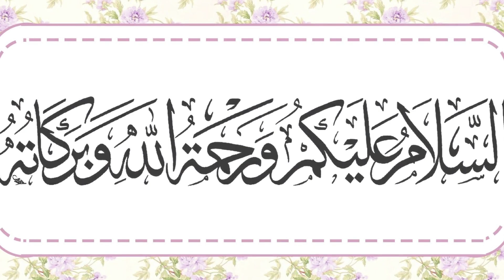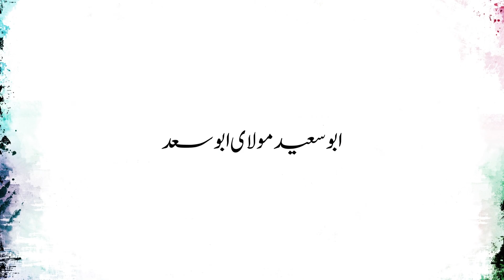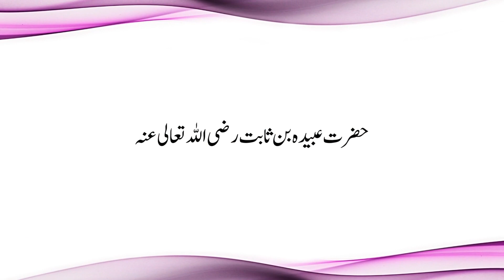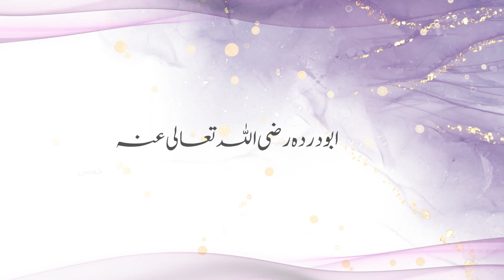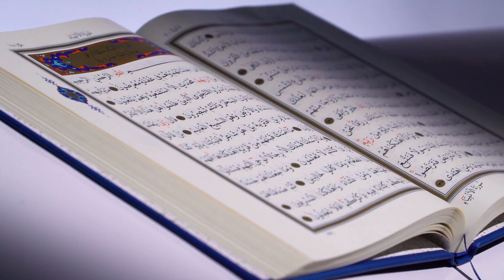Deen Phalia Ma Kitne Musklia Ayi ? || Ertugrul Ghazi Ki Qurbanie By Iqra Islamic Story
Deen Ki Tableeg Ka Qisa ??
Deen E Isalm ki Shan ?
Deen Qasia Phalia Ga...
Dee E Islam...

Here, we provide a platform for our audience to explore and learn about various Islamic waqyat and historical events in Urdu and Hindi. Our channel features a wide range of content, including Urdu and Hindi Islamic stories, historical events, and in-depth analyses of various Islamic topics. We strive to create informative and engaging content that educates our viewers about the rich Islamic history and the stories of the Prophet (PBUH) and his companions.

We believe that Islamic history and stories play an essential role in helping us understand the significance of our faith and its impact on the world. By exploring these stories in Urdu and Hindi, we hope to make this knowledge more accessible to a broader audience, including those who may not be fluent in Arabic.